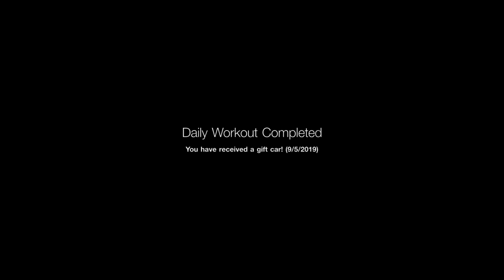Gran Turismo™SPORT - Daily Workout Prize Car - 09/05/2019